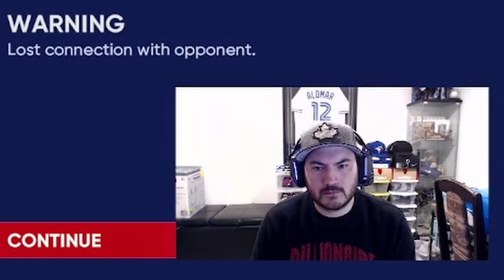MLB THE SHOW 22 IS HERE!! KYLE TUCKER GOES OFF!!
Come and check out my first ranked season game from MLB The Show 22!

I'm just a dad who likes baseball and video games!